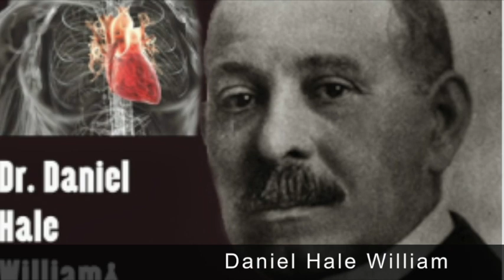Black Inventors | Black History | Science Technology Engineering and Mathematics (STEM) edition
I watched a 2012 video of Dr. Ben Carson,  New York Times bestselling author, past professor of neurosurgery, oncology, plastic surgery and pediatrics at the Johns Hopkins School of Medicine, delivering the keynote address in Washington, DC at the Adventist HealthCare Center on Health Disparities Conference.

I loved his run through of the historical contributions of Black people to the Science Technology Engineering and Mathematics (STEM) fields.  I reshare an excerpt of the video here with captions and images.
The video in its entirety is an illuminating watch so do take a look